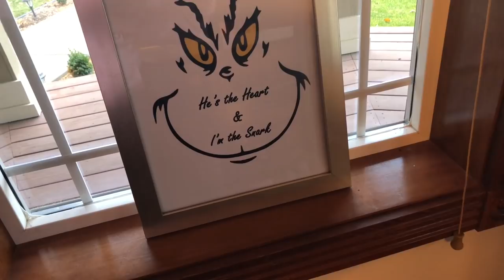WEIGHT LOSS VLOG: It's my BIRTHDAY and I'll eat if I want to! | Exercise and Diet Diary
In this weight loss vlog I show you a weight loss day in the life of me trying to lose 200 lbs…on my birthday! I’m treating these weekly vlogs as a weight loss day in the life sneak peak, and an exercise and diet diary. So join me for this day in the life of weight loss!

Starting Weight: 380.6 lbs
Goal Weight: 180 lbs
Current Weight: 332.2 lbs (-48.4 lbs)

~~~TIMESTAMPS~~~
Intro – 00:00
Welcome – 00:39
Dinner & presents - 05:46
Birthday haul - 09:14

Any mail can be sent to:
420 S 72nd Ave

~~~MUSIC~~~
Carefree by @kevinmacleod
Life of Riley by @kevinmacleod